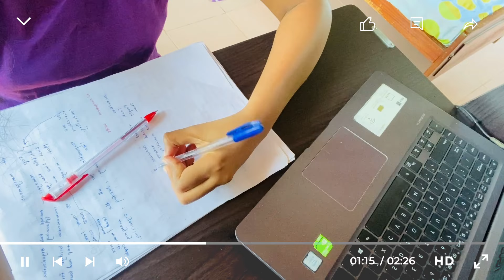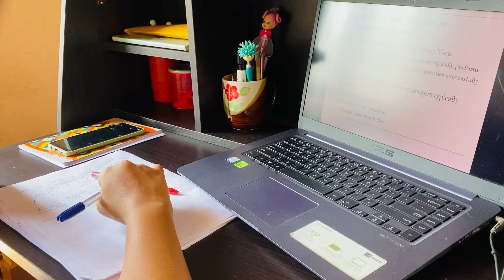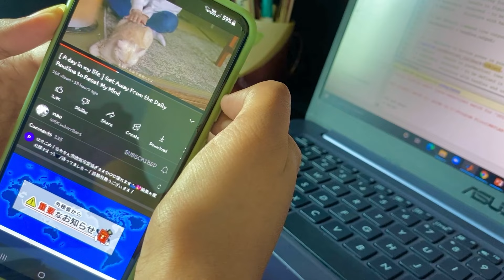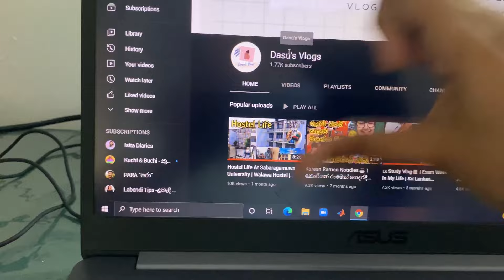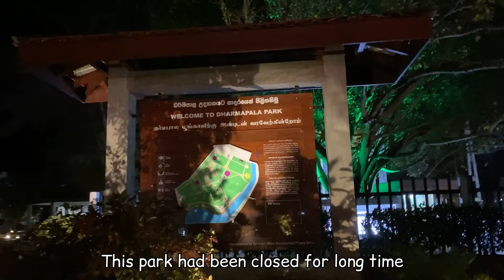VLOG: Realistic Days In My Life: QnA PART 2, Studying,Shopping,Outing| Sri Lankan University Student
Daily Vlog: Slow Living Silent Vlog🌿 Chill and Relaxing Day✨ | A Day in my Life | @Dasu's Vlogs

Related Videos: sabare tec faculty, virtual university tour sinhala vlog, sri lankan vlog, day vlogs of a girl,sri lankan girl vloger, sinhala day vlogs, day vlog sinhala, day in life sl girl vlog, productive day in my life sri lanka, sinhala channel, sinhala vlogs, Exam motivation, Exam status for whatsapp, Exam, Exam tips, Exam tips sinhala, Exam tips for students, Exam tips for students sinhala, Exam preparation, Exam preparation tips, Sri lanka university students, Study with me, Study vlog, Study vlog in sinhala,, Study motivation, Study tips, Study tips in sinhala, Pomodoro technique, Pomodoro study with me, Pomodoro, Exam study vlog, Exam motivation, Exam week vlog, medical student life, medical, student life in sri lanka, faculty of medical sciences, how to spend free time in med school, japura medicine, day in the life of a medical student in sri lanka, week in the life of a medical student in sri lanka, sri lankan medical student life, medical student life in sri lanka, medical student life in japura, Kohe ho ma, Bashi devanga, Anugi, Kohe ho ma, Handawe mandaram wahi, colombo medical student, medical school vlog, sinhala medical school vlog, Srilankan medical student, faculty of applied sciences sabaragamuwa, poductive weekend, How to make aesthetic videos, nature girl, village life, village girl, University life, hostel life, srilanka medical student life, university student life, Higher education, srilanka universities, srilanka students, sabaragamuwa university, peradeniya university, o/l maths lessons in sinhala, o/l sinhala, a/l motivation sinhala, a/l biology lessons in sinhala, a/l physics lessons in sinhala, tissa jananayake, tiktok, tiktok dances 2021, tiktok motivation, Study tips in sinhala, walawa hostel, belihuloya, srilanka medical faculty, samanala wewa, balangoda, campus life, day in my life at university, most beautiful university, girls hostel fun, university girls hostel, hostel view,studymortivation, Studyvlog, dasus vlogs, medical faculty slow day with me, Study Vlog Sinhala, Study Vlog Sri Lanka, study with me, sri lanka medical student, medical, student life in srilanka, Study motivation, Study tips, Study tips in sinhala, Pomodoro, hostel life, hostel life srilanka, srilanka university hostel, CS student life, CS student life in sri lanka